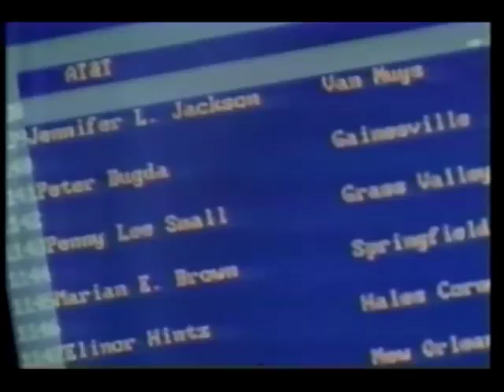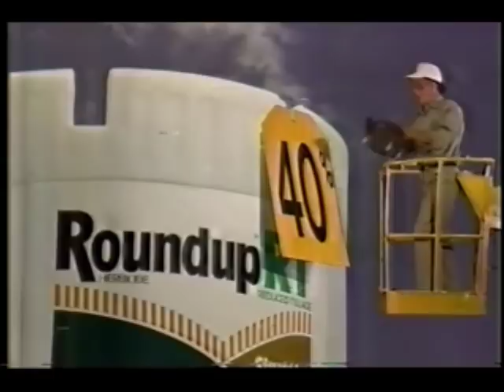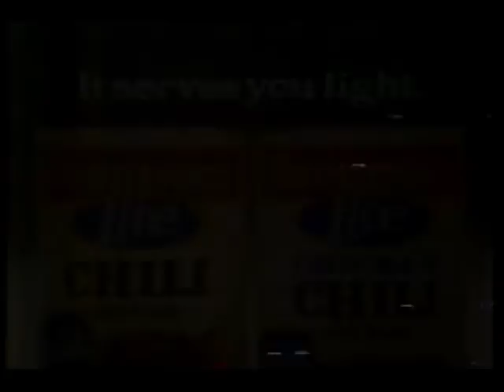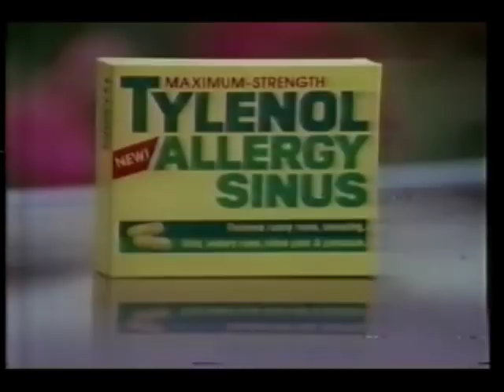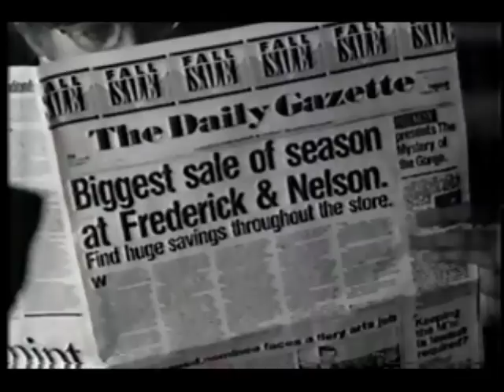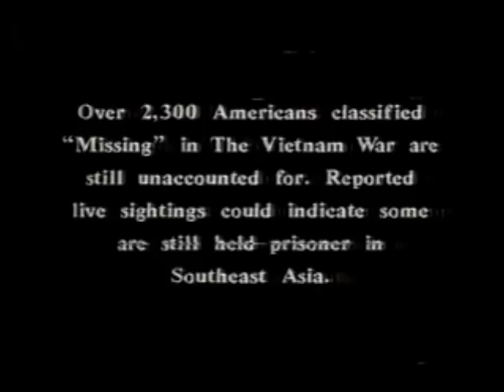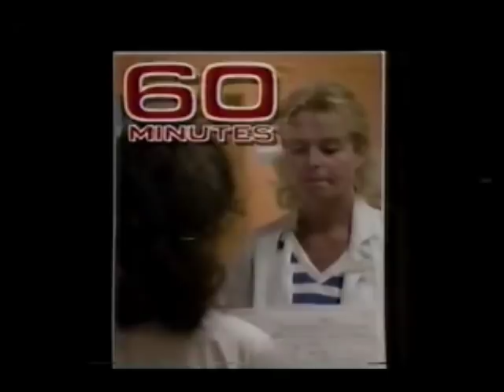September 23, 1989 commercials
Taken from Paradise and Tour Of Duty.

1. Kenmore at Sears
2. Tide
3. AT&T
4. McDonald's
5. Folgers
6. Oil of Olay
7. Tour Of Duty promo
8. Murphy Brown/The Famous Teddy Z/Designing Women/Newhart promos
9. NFL: San Francisco 49ers vs. Philadelphia Eagles promo
10. CBS Get Ready bumper
11. Alex Rocco for Stop The Madness
12. Burger King
13. Children's Tylenol
14. Paradise mid-show bumper
15. 60 Minutes/Murder, She Wrote/Island Son/Wolf promos
16. Major Dad/The People Next Door promos
17. Rescue 911 promo
18. CBS 1988-89 ID
19. Roundup RT herbicide
20. KREM 2 News at 11 promo bumper
21. Paradise commercial bumper
23. Welch's Grape Juice
24. Another Burger King
25. Hallmark
27. More Island Son/Wolf promos
28. Wiseguy promo
29. Dennison's Lite Chili
30. Best Foods mayonnaise
31. Hanes
32. Tylenol Allergy Sinus
33. Paradise next episode promo snippet
34. Paradise partial closing credits with Tour Of Duty voiceover promo
35. CBS Monday Night Comedies promo
36. Peaceable Kingdom promo
37. (same as #18)
38. Frederick & Nelson
39. Rainier Special Dry beer
40. Another KREM 2 News at 11 promo bumper
41. Tour Of Duty episode preview snippet
42. V8 juice
43. Domino's Pizza
44. Another AT&T
45. Magnavox
47. Saturday Night with Connie Chung promo
48. More Murphy Brown/The Famous Teddy Z promos
49. Major Dad promo bumper
50. UPS
51. America's Dairy Farmers/National Dairy Board- Don't Forget the Cheese
52. Tour Of Duty mid-show bumper
53. Another 60 Minutes promo
54. More Designing Women/Newhart promos
55. Jake and the Fatman promo
56. (same as #18 and #37)
57. Western Optical
58. Rainier Beer
59. Oprah Winfrey promo bumper
60. Tour Of Duty commercial return bumper
61. Isuzu pickup truck
62. Century 21 real estate
63. One more Burger King
64. (same as #27)
65. (same as #28)
66. (same as #9)
67. Pert Plus
68. Airwick Crystalaire
69. (same as #1)
70. Pepsi
71. Tour of Duty next episode partial promo
72. Tour of Duty partial closing credits with The NFL Today/Saturday Night with Connie Chung voiceover promos